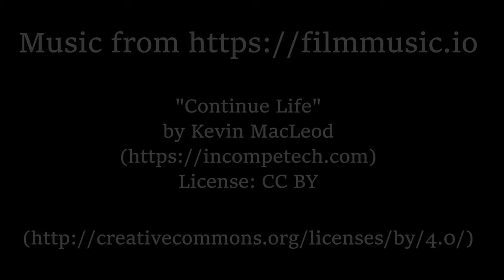Columbia River Gorge Time Lapse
Looking at Crown Point/Vista House from Chanticleer Point/Portland Women's Forum Scenic Viewpoint.

Still testing my Akaso V50x action cam and the video editing software Shotcut.

Special guest star by a bee or fly at 0:38